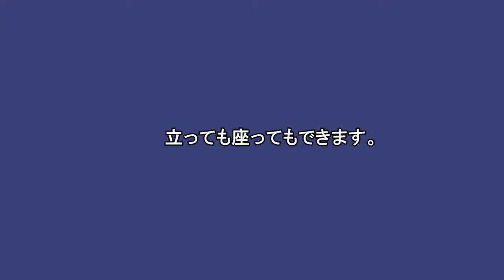チューブエクササイズ 「リバースリストカール」